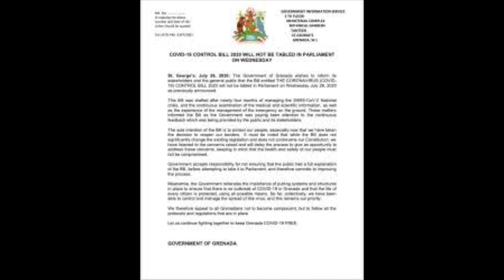Youths Are Angry